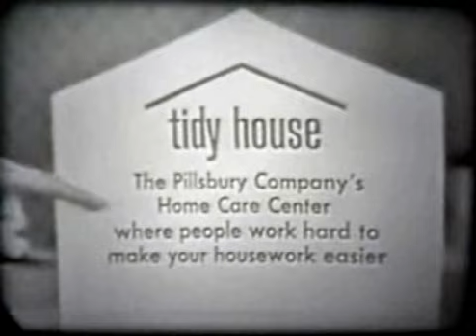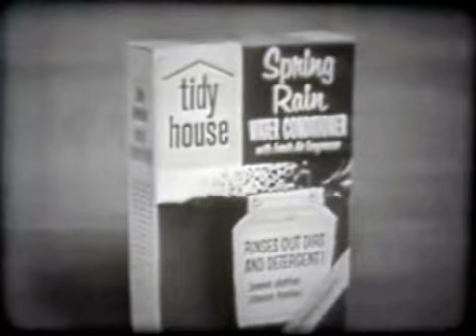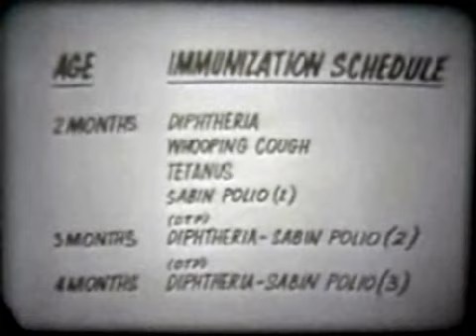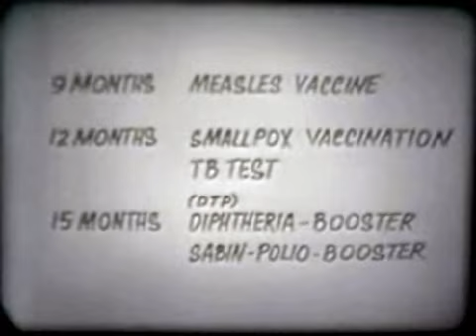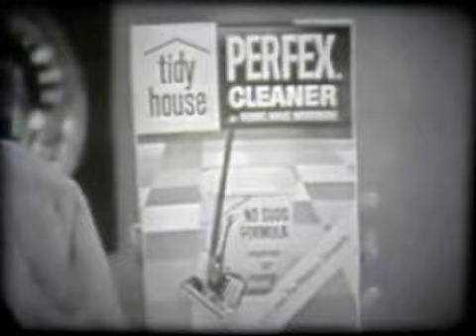Lee Phillip Show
Local Chicago TV daytime show,geared primarily for housewives.Todays guests are singer Connie Boswell and pediatrician Dr.Willis J.Potts.In addition,Lee acts as a shill for Tidy House Products.Not certain about the airdate,probably from early 1960s.